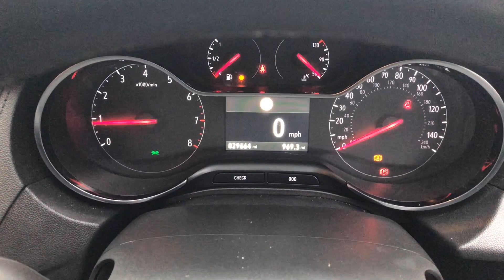Vauxhall Grandland X 1.2 Turbo Griffin Edition Euro 6 (s/s) 5dr - DL21 XRP